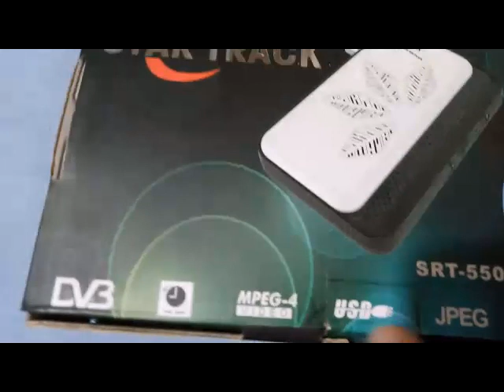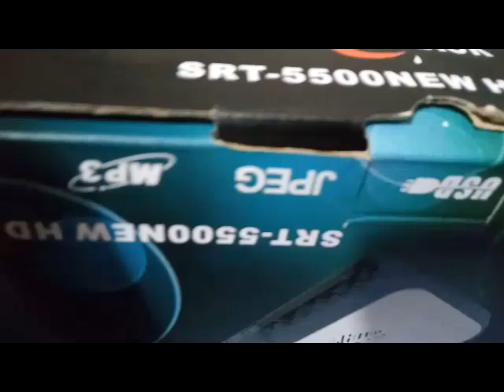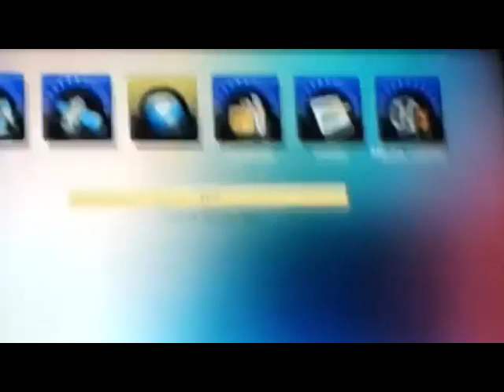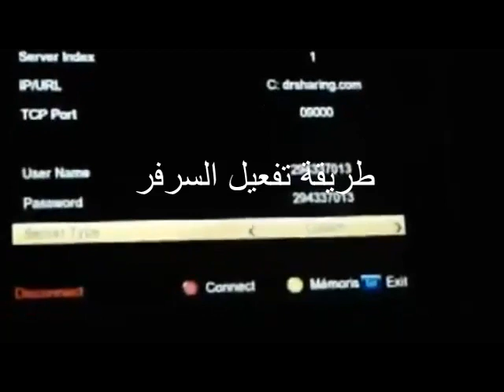مراجعة جهاز STARTRACK 5500 HD PLUS MINI وتفعيل السرفرات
جهاز استقبال قنوات يعمل بالانترنت  STARTRACK 5500 HD PLUS MINI